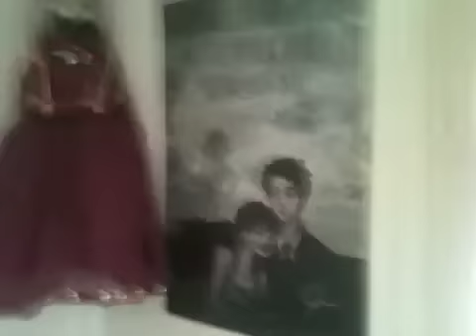DailyVlog (68): 'Hopeful'